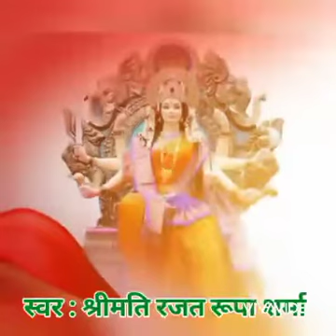तेरी ममता बड़ी है अमोल मैया sung by Rajat Roopa Sharma